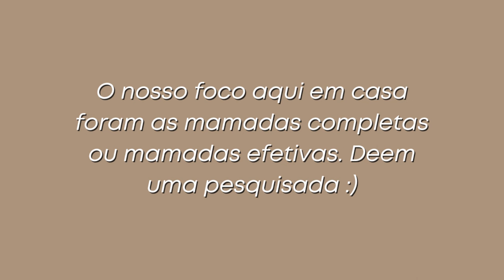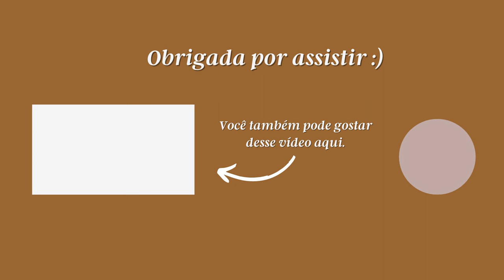O QUE EU FIZ PARA O MEU BEBÊ DORMIR A NOITE INTEIRA DESDE OS 2 MESES | GABRIELA BEVENUTO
Oi, pessoaaaal!
O vídeo de hoje é sobre sono do bebê. Falei sobre a minha experiência, o que deu certo, o que não deu e como estamos atualmente.
Lembre-se de que este vídeo é uma partilha de experiências. Fuja da armadilha da comparação e retenha o que for bom para a sua realidade :)